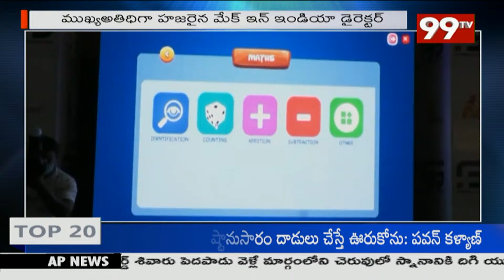తిరుపతిలో గ్రాండ్ రిడ్జ్ లో పెడెరల్ స్టాప్ సిస్టమ్స్ లాంచింగ్ | 99TV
99TV Telugu LIVE | AP News | Telangana News | 99TV Telugu Live TV Channel